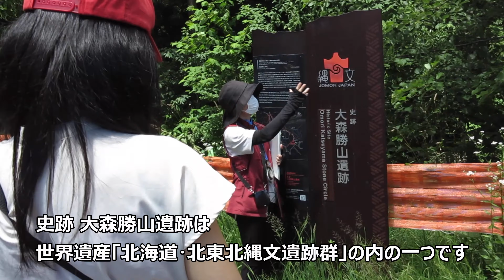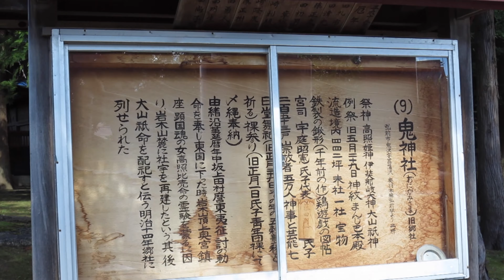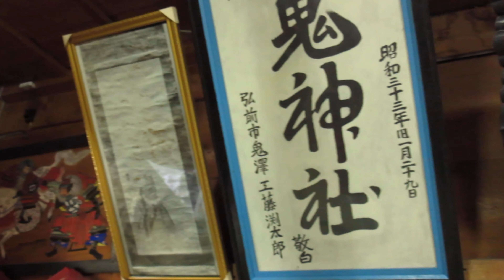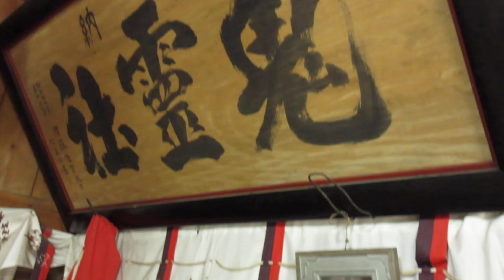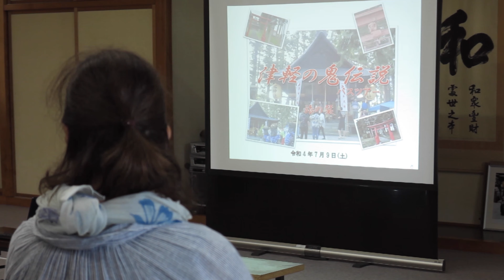鬼伝説バスツアー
【津軽の鬼伝説バスツアー】2022年7月9日(土)10時
　青森県弘前市鬼沢の歴史と伝説の里「鬼沢の会」主催の「津軽の鬼伝説バスツアー」に参加してきました。その様子を動画でご覧ください。
　午前中は近くの大森勝山遺跡を見、昼食後近隣の鬼子がいる神社を巡り、再度集合場所へ戻るスケジュールでした。神社は種市熊野宮、中崎月夜見神社、富栄神明宮そして鬼沢鬼神社を巡るコースです。
　　　　　　　　　　　　　　                                       以上